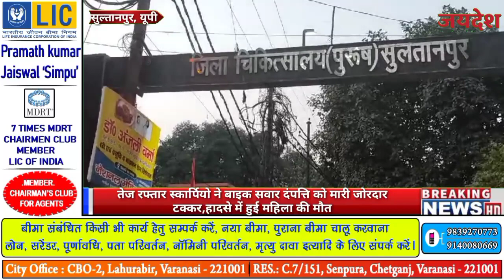तेज रफ्तार स्कार्पियो ने बाइक सवार दंपत्ति को मारी जोरदार टक्कर,हादसे में हुई महिला की मौत